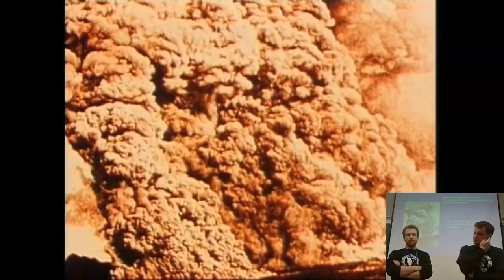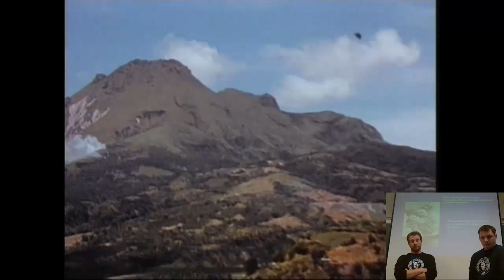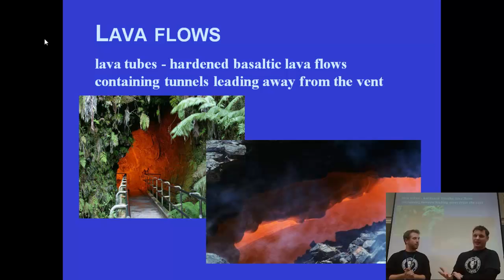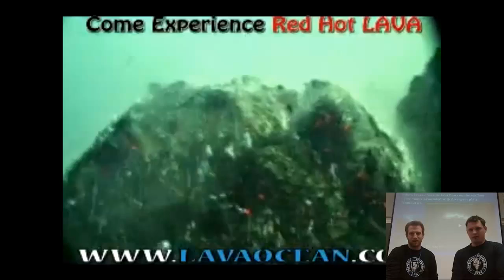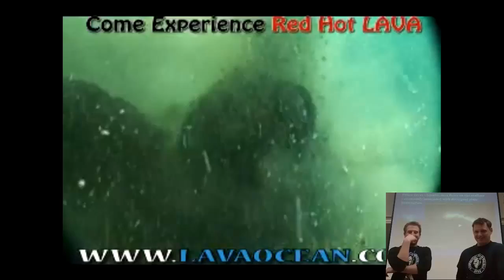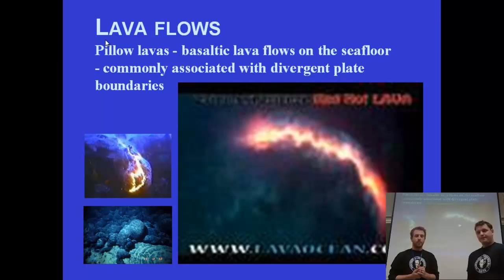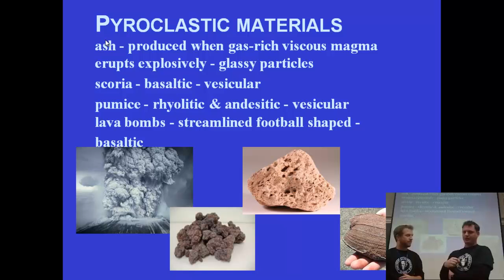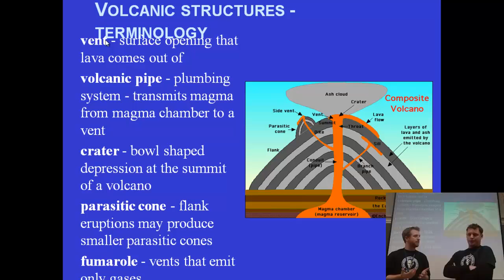Volcanoes, seg 2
Students learn about pillow lavas, Mt Pelee eruption, and other features of volcanic activity in this segment.